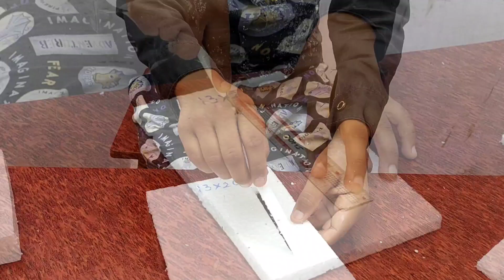How To Make Powerful Cooler From Thermacol || Thermacol से कुलर कैसे बनाएं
Today's video is about Air cooler. this video is about how to make  air cooler or desert cooler by thermacol at home. this cooler cools air by  evaporation of water.

It's very simple homemade air cooler using just thermacol and DC fan. there is no chance of electrical shock. so this is one of the best for your  school project
 I hope everyone like this .
SoThank you for watching!

material you need:
1) 12v DC fan
2) Thermacol sheet
3) 12v DC Water Pump
4) green net or wood wool
5) Pipe
6) On/Off Switch